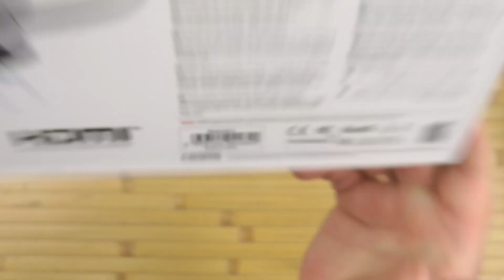Распаковка Promate BaseLink-C Silver